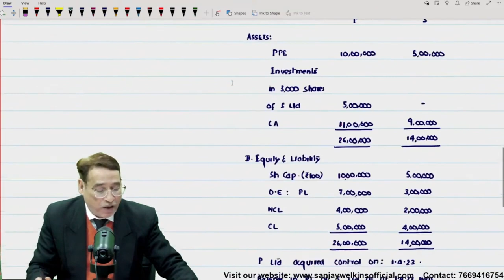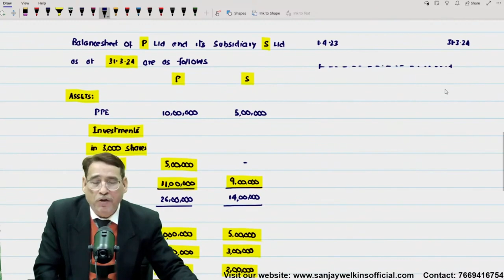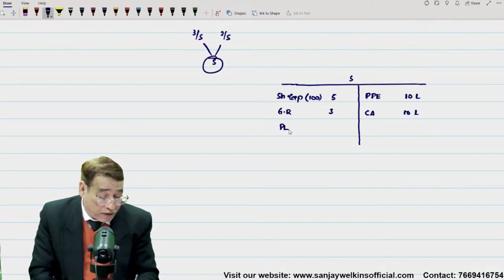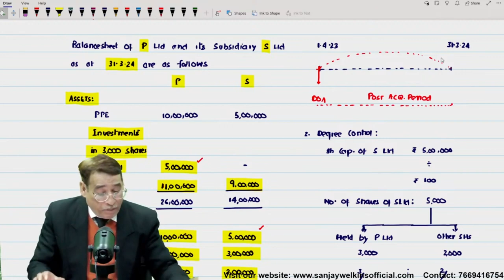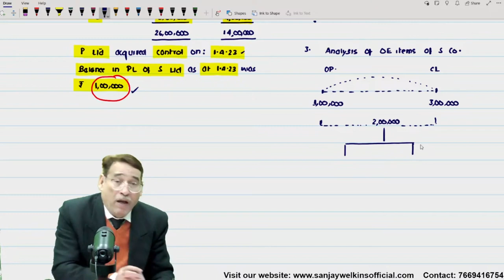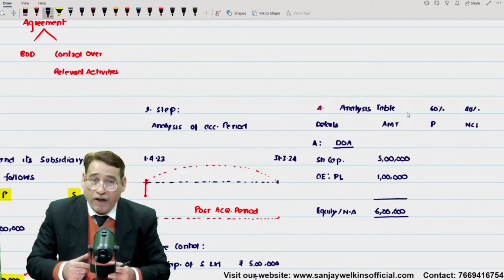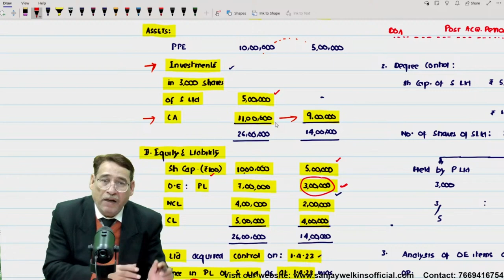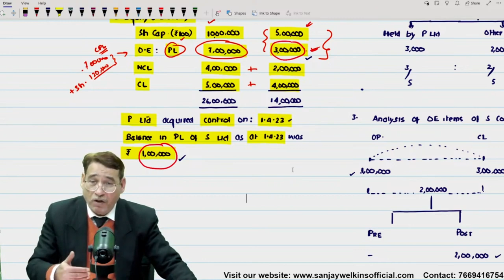CMA Final CFR English _ Ind AS 110 Consolidation By. Sanjay Welkins